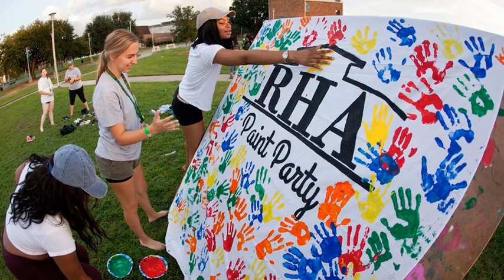Lion Life: Living on Campus